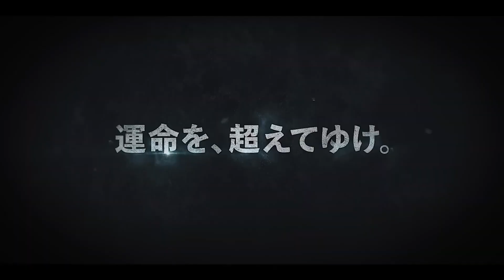knights Of The Zodiac _ official trailer (2023)